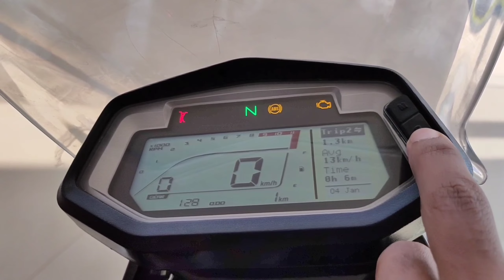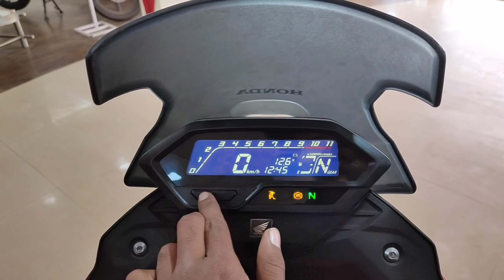XPULSE 200 4v VS CB 200X || HERO Xpulse 200 4v vs HONDA CB 200X || Harsh verma